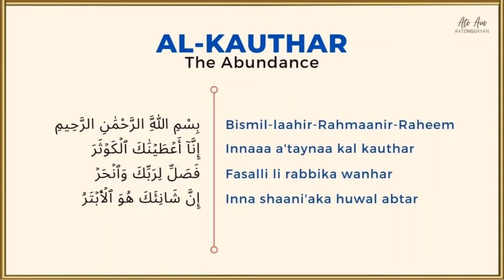SURAH AL- KAUTHAR